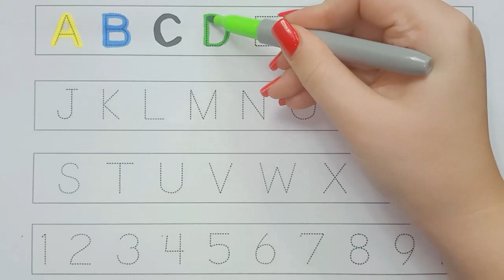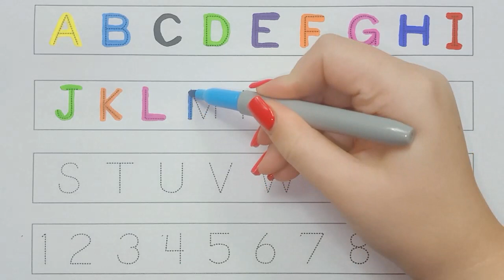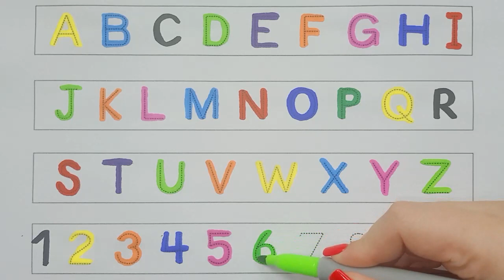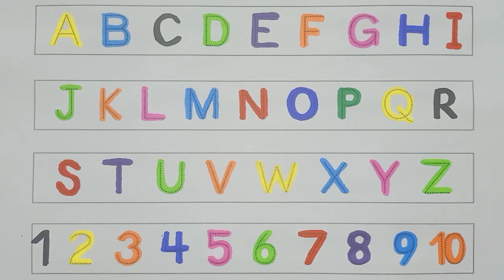Learn ABCD Alphabets and numbers counting 123.Shapes for kids and Toddlers.ABC nursery song.